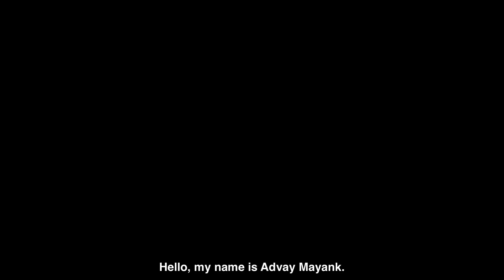JEE Advanced 2025 Topper Advay Mayank | AIR 36 | JEE Advanced Topper Success Story 💯🔥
🎯 Meet Advay Mayank, JEE Advanced 2025 AIR 36, whose story is proof that consistent effort and the right strategy can take you all the way to the top!
In this exclusive interview, Advay walks us through his preparation journey — revealing not only how he studied but also how he stayed mentally strong throughout the process.

If you’re a serious JEE aspirant, this is the kind of video that can change how you plan your preparation. 🎓